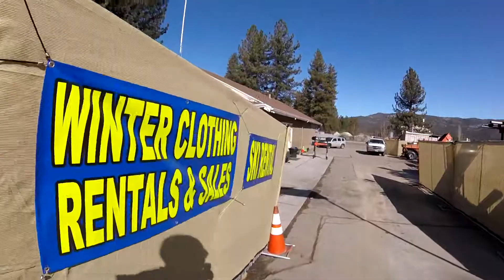Solo Big Bear Vibes (Skiing in March)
I had a free day so I take myself to Big Bear for a quick couple of runs.

First time on the mountain without a group. Met some cool people on the ski lift up the mountain.

It was also nice to go on a weekday.

Song: Backhouse Ballin - Manila Grey